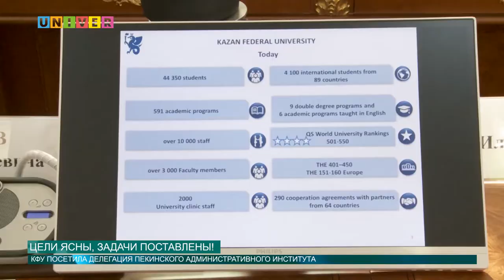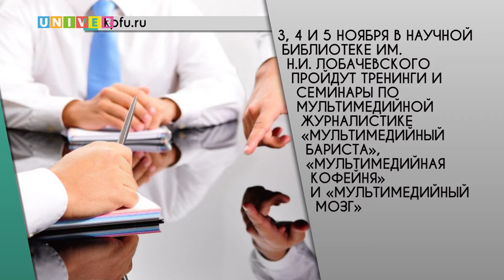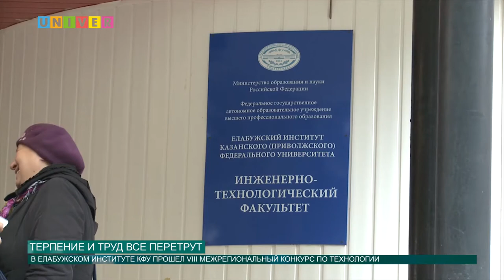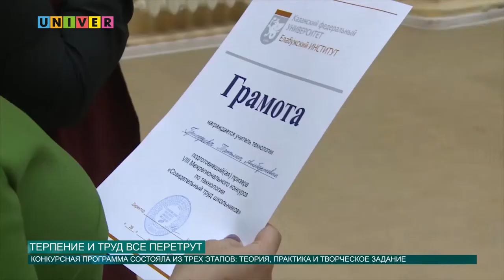Новости КФУ от 02.11.2016